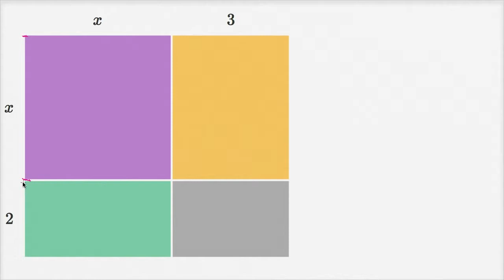Multiplicar binómios: modelo de área - Khan Academy em português (8º ano)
Vídeo original: Factoring polynomials: common binomial factor